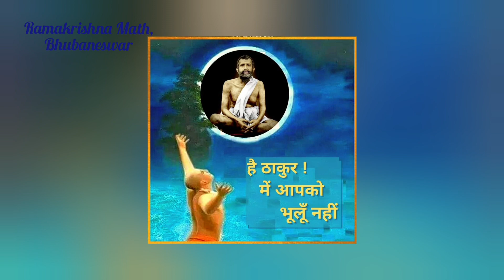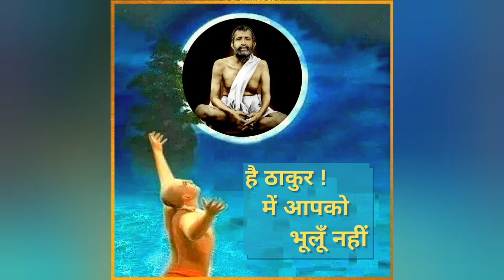୧୪୨. ଶ୍ରୀରାମକୃଷ୍ଣକଥାମୃତ II 142. The Gospel of Sri Ramakrishna (Odia) II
Please search playlist for other parts of Ramakrushna Kathamruta.

The Gospel of Sri Ramakrishna recorded by Sri Mahendranath Gupta (M), a disciple of Sri Ramakrishna.